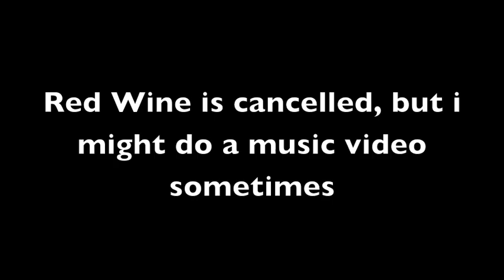This is not it.